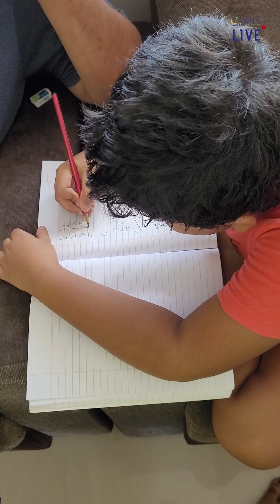How I spend my day | Ksirs | K'sirs pre-primary | vlog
How I spend my day.  Pre-primary kids vlogging about the ways they spend their day

K'sirs is founded on the basic principle that, "Education must enable a child to strive beyond what is taught
K'sirs is an International school which follows an alternative schooling system. We have both the CISCE (ICSE & ISC) and Cambridge (IGCSE, A1 & A2) curriculum. Our intent is to provide a wholesome and enriching schooling for children.